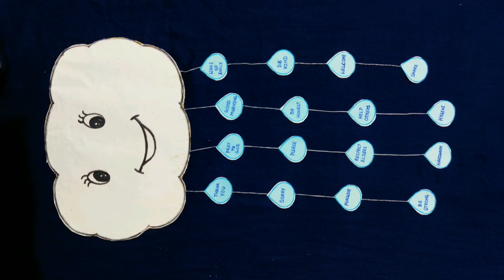DIY Cloud wall hanging/Kids room decoration idea/Good manners wall hanging/Good manners project/DIY